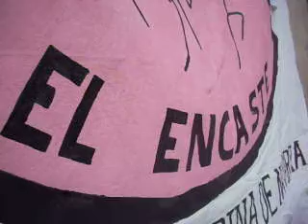novillada pamplona dia 5 de julio 2008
la novillada del 5 de julio del 2008 en pamplona con la asociacion taurina el encaste